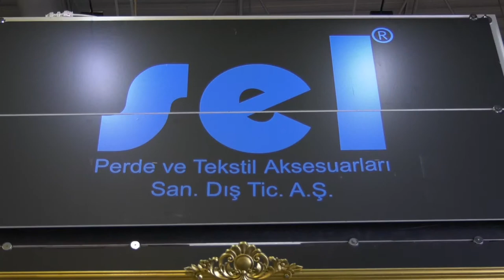Sel Perde - Evteks 2019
Sel Perde için Evteks 2019 fuarında hazırlamış olduğumuz fuar tanıtım filmi.

Fuar ve benzeri etkinliklerinizde video ve fotoğraf hizmeti için;